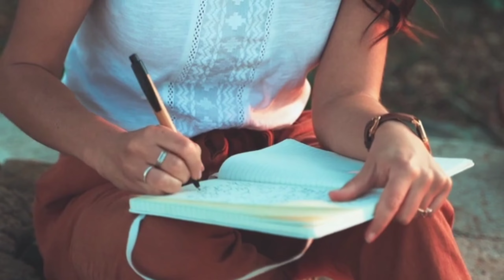5 powerful ways to use law of attraction |पक्की सफलता के लिए law of attraction कैसे प्रयोग करें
5 pwoerful ways to use law of attraction | पक्की सफलता के लिए law of attraction कैसे प्रयोग करें

in this video you will find how to use properly law of attraction to fulfill your desire and in more some powerful tips and ways to use law of attraction watch the full video to know more about this..

blessings for everyone.

5 powerful tips to use law of attraction |
manifest
Pwoerful tips to use law of attraction